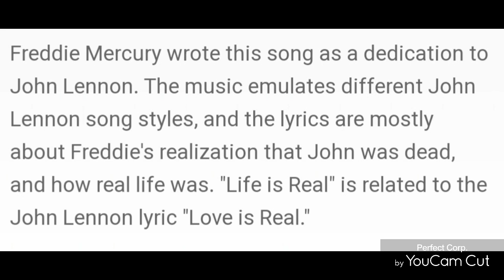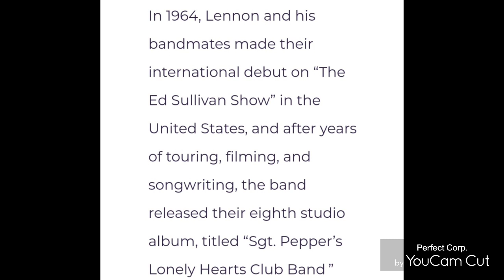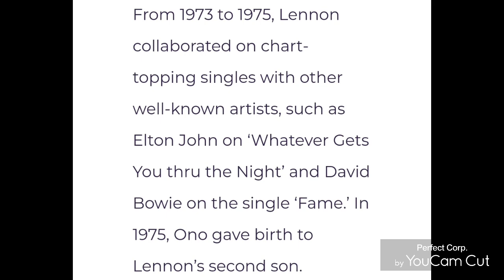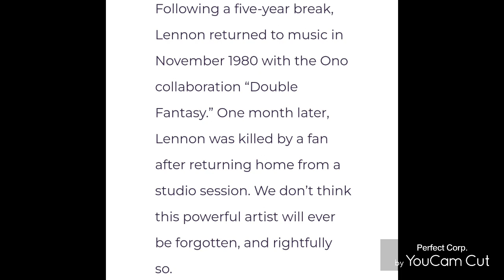In loving memory of John Lennon.